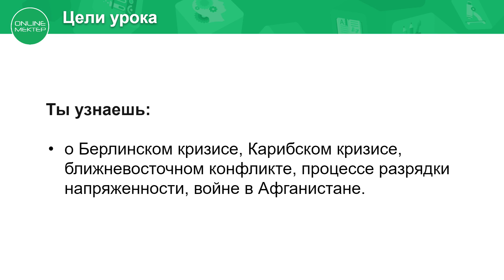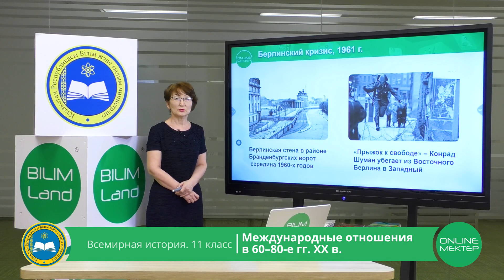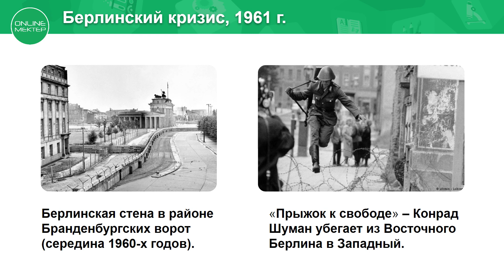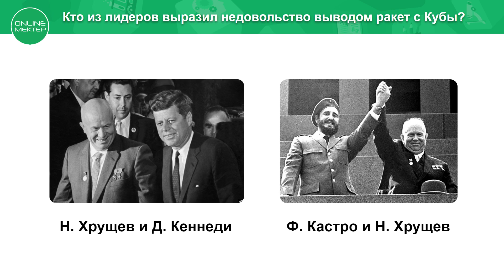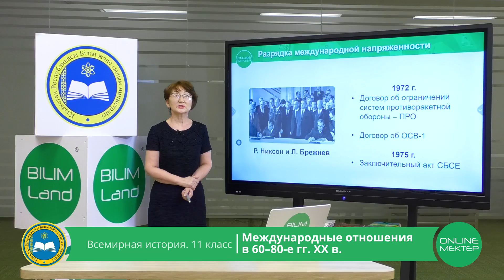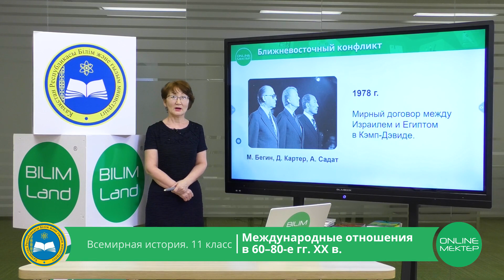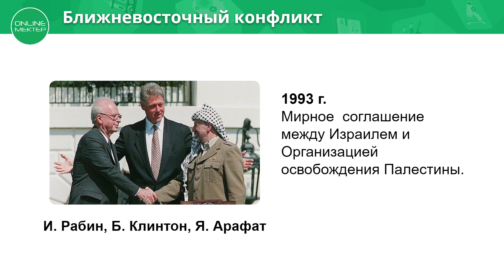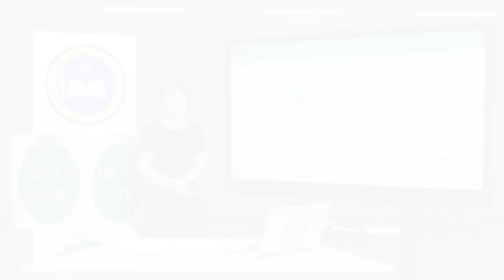11 класс. Всемирная история. Международные отношения в 60-80 гг. XX века. 21.04.2020